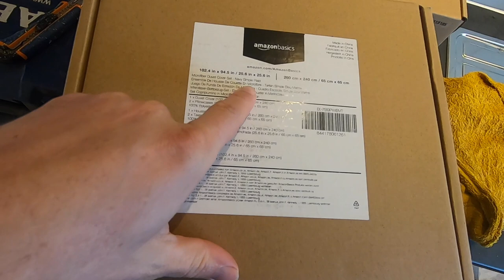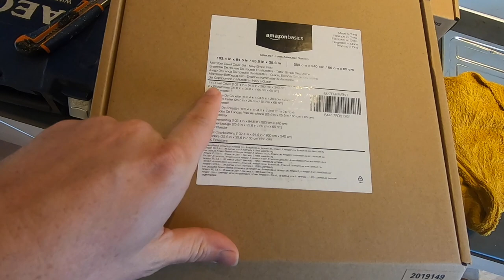Ameublement de ma nouvelle sous location (VLOG)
VLOG : 2 jours dans ma nouvelle sous location AIRBNB